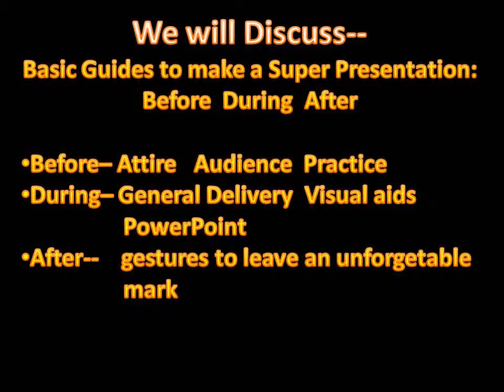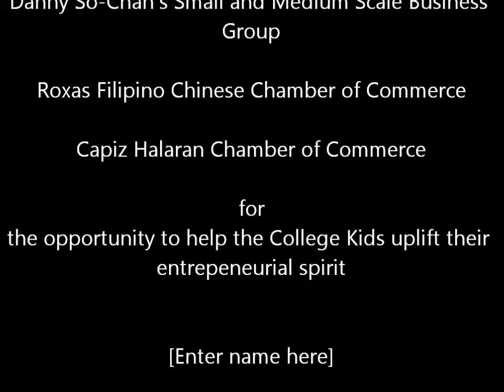My Movie business plan competition lecture